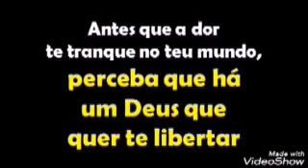☁☀☁ QUE TODOS NOS, TENHAMOS UM DOMINGO "ILUMINADO".🌞(🔹Letra e Creditos, na descriçao do video🔹)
ENQUANTO HOUVER SOL
Titãs

Quando não houver saída
Quando não houver mais solução
Ainda há de haver saída
Nenhuma ideia vale uma vida

Quando não houver esperança
Quando não restar nem ilusão
Ainda há de haver esperança
Em cada um de nós
Algo de uma criança

Enquanto houver sol
Enquanto houver sol
Ainda haverá
Enquanto houver sol
Enquanto houver sol

Quando não houver caminho
Mesmo sem amor, sem direção
A sós ninguém está sozinho
É caminhando
Que se faz o caminho

Quando não houver desejo
Quando não restar nem mesmo dor
Ainda há de haver desejo
Aonde Deus colocou

Enquanto houver sol
Enquanto houver sol
Ainda haverá
Enquanto houver sol
Enquanto houver sol

Enquanto houver sol
Enquanto houver sol
Ainda haverá
Enquanto houver sol
Enquanto houver sol

Enquanto houver sol
Enquanto houver sol
Ainda haverá
Enquanto houver sol
Enquanto houver sol

Compositores: Sergio Affonso / Sergio De Britto Alvares Affonso
Letra de Enquanto houver sol © Warner/Chappell